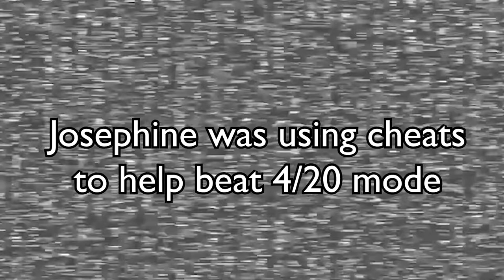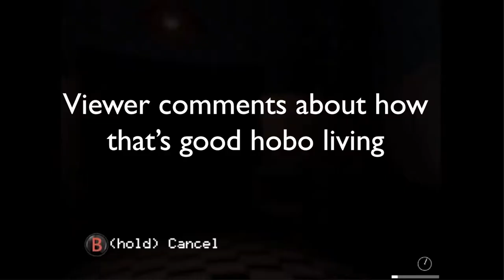I Cheated to Beat 20/20/20/20 Mode!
They said I couldn't beat 4/20 mode. Well, think again 😈